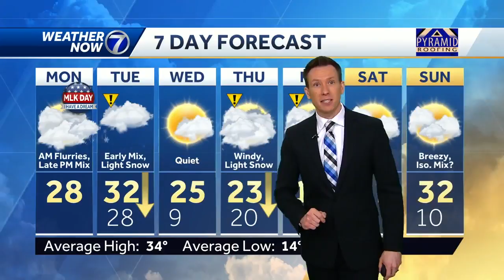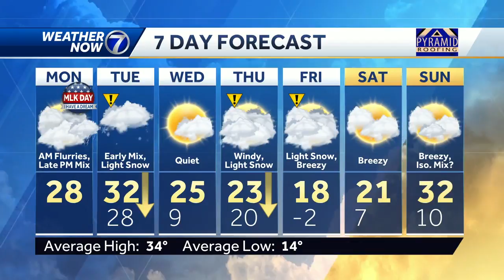Windy Monday, freezing drizzle and snow tonight into Tuesday